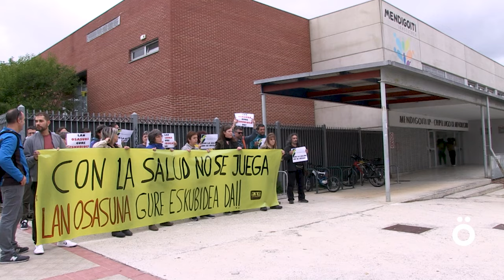Mª Elena vuelve a ser obligada a trabajar en silla de ruedas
Ayer la empresa, según indica el sindicato LAB, reculó tras la presión sindical y social, pero hoy Mª Elena ha sido obligada de nuevo a acudir a trabajar. La trabajadora ha acudido acompañada por la responsable de Salud Laboral del sindicato. Después, tras constatar que no podría cumplir con su horario laboral, ha optado por abandonar su puesto de trabajo, lo qur puede provocar que se le despida sin indemnización  Desde el sindicato han denunciado también las declaraciones de la Ministra de Seguridad Social del Estado español en las que ha hecho referencia a una posible “flexibilización” de las bajas laborales.